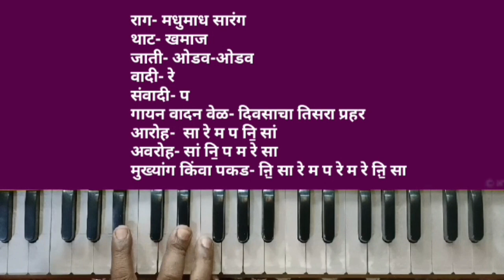श्रीराम अभंग | रामजन्म अभंग | संत नामदेव | नामा म्हणे डोळा | भाग 3 | उत्तम हा चैत्र मास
नमस्कार मित्रांनो!!
मी श्री  ह. भ. प. नामदेव शिर्के. मी एक यूट्यूब चॅनेल तयार केलेला आहे. त्यावर मी तुम्हाला अभंगाचे, भक्तीगीतांचे हार्मोनियम नोटेशन देणार आहे. माझी आपणास नम्र
विनंती आहे की आपण माझ्या चॅनेलला सबस्क्राब करा. जेणेकरून मी अपलोड केलेल्या प्रत्येक विडिओचे नोटिफिकेशन सर्वप्रथम तुम्हाला मिळेल. जर व्हिडिओ आवडले तर व्हिडिओ लाईक, शेअर करा जर तुम्हाला कोणत्या अभंगाचे नोटेशन हवे असेल तर कमेंट बॉक्समध्ये नक्की कळवा.
धन्यवाद🙏.

 📸🎥Video Editing :- Shweta Shirke😊.

⭕riginal 💲ong ©️redit

i dont know own any copyright of the song. This is the harmonium video just for Learning Purpose

*CREDIT *COPYRIGHT*

All right to the respective music label, publishing and artists of the song, i am not sampling or using any part of the original song's audio or video in this video. if you are the rightful owner of any of the content i have used and want it removed, kindly before taking any action plz email me on and it will remove right away